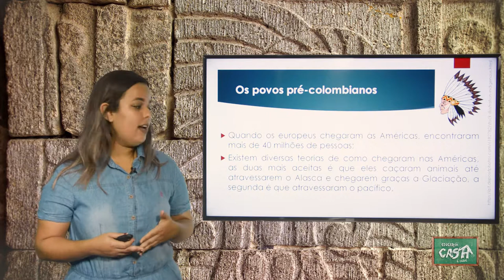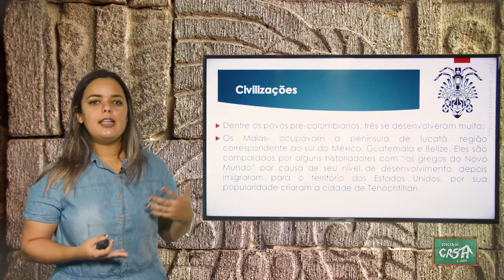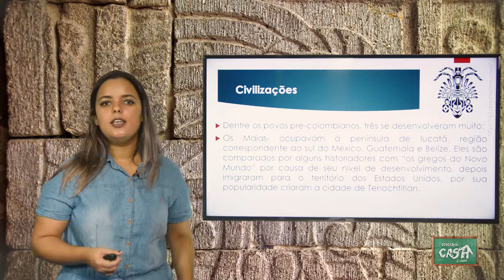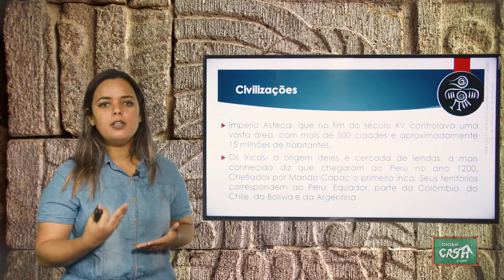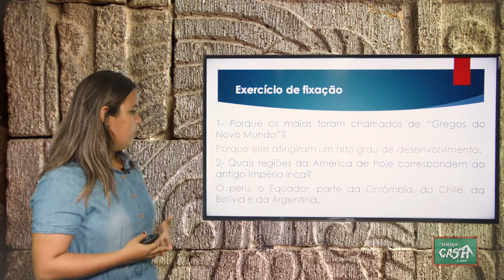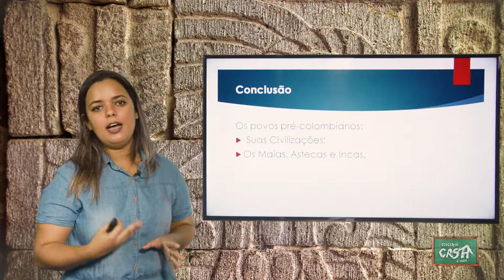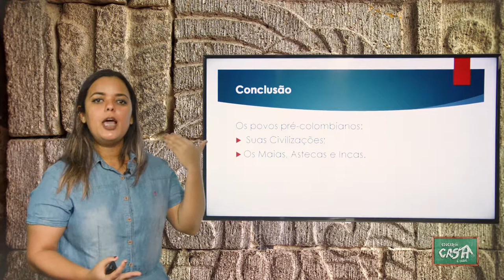7º ANO - II TRIMESTRE - HISTÓRIA - AULA 4 - OS POVOS PRÉ COLOMBIANOS